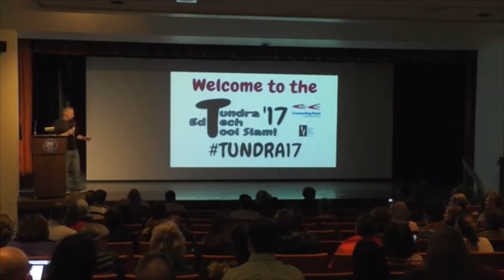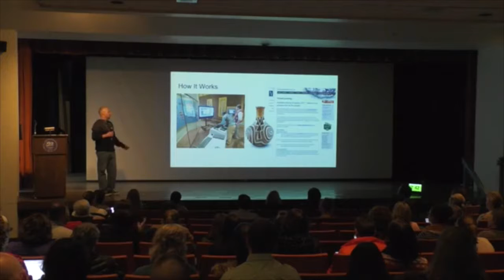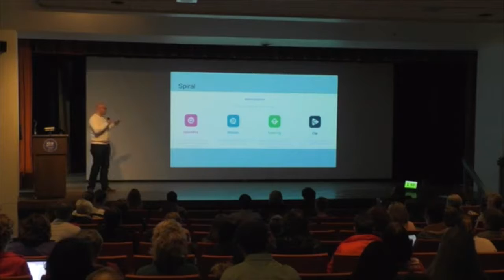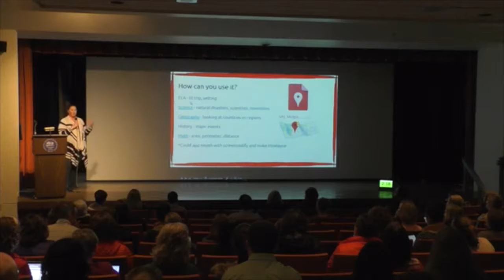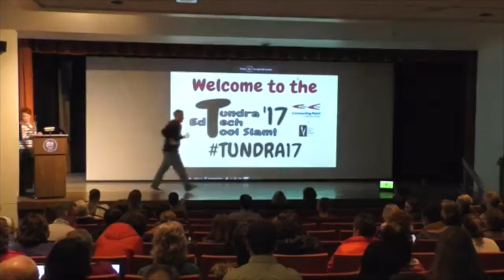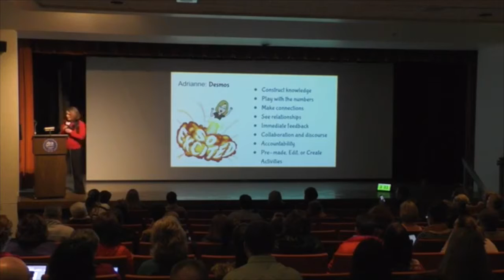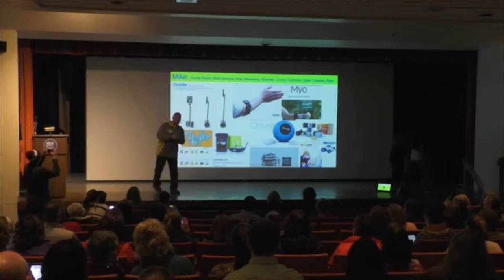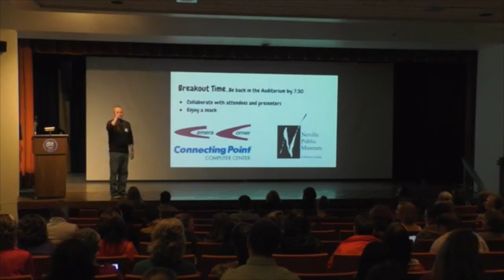Tundra Tool Slam 2017 Session 1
Video from the Tundra EdTech Tool Slam on Feb. 16th, 2017 at the Neville Pubic Museum.